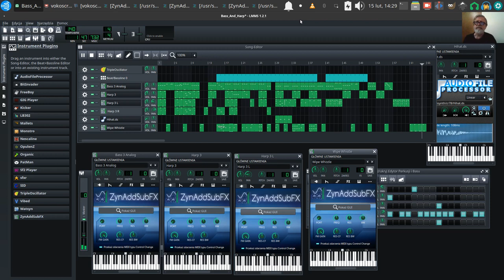LMMS - Bass, Hihat, Whistle And Harp 😎️ 🎶️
UbuntuStudio LMMS 20220215 Vlog Tao-Mola; ZynAddSubFX Harp 3, Whistle wipe etc. Basic structure in place, now it needs only some strings, clean up, and a little bit of spit an polish. ;)